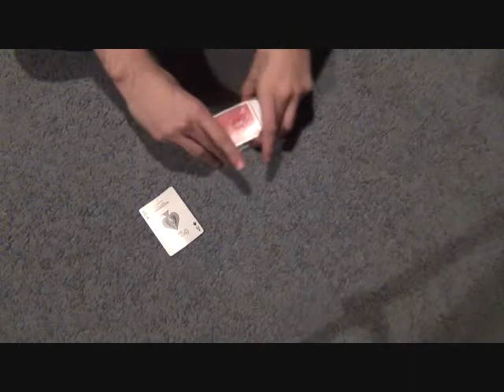Aces Only (24KTV Day 42)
Today I bring back my most popular trick I've ever done online, aces only! I hope you guys enjoy the art of shuffle tracking!